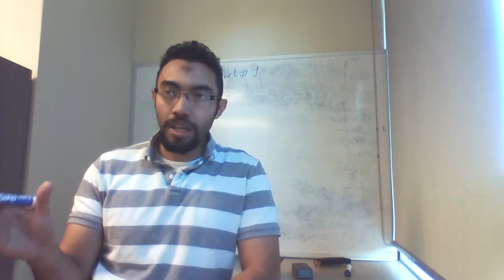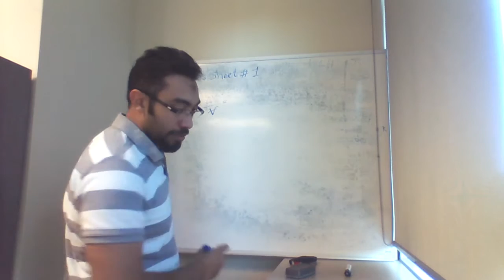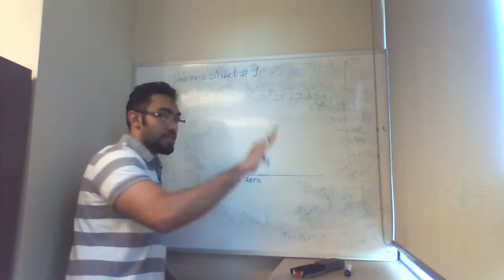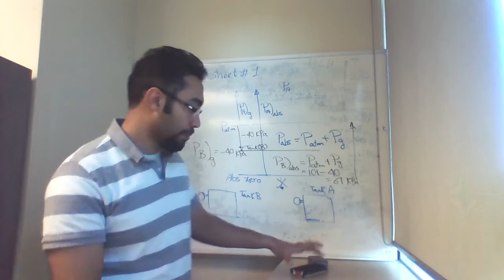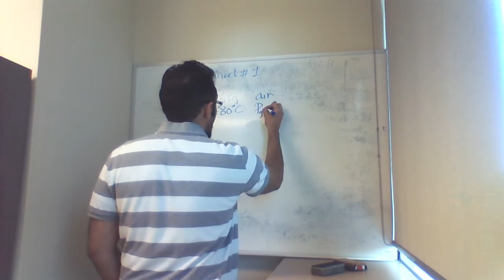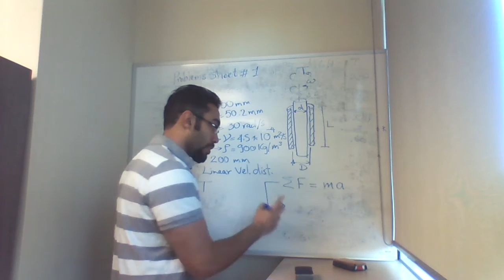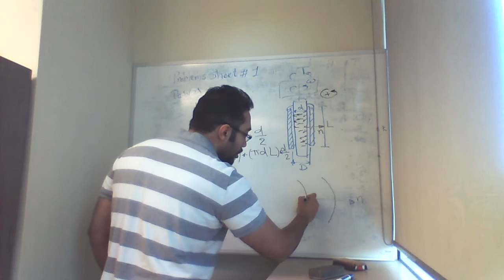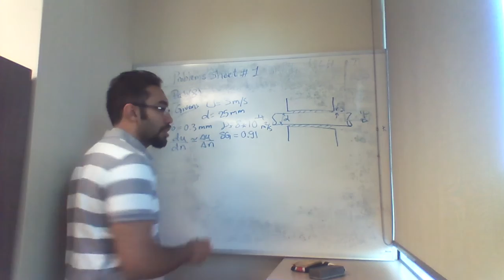Fluid Mechanics: Tutorial1_part1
Solving Problem set#1 provided in the mechanical engineering department, Cairo University.